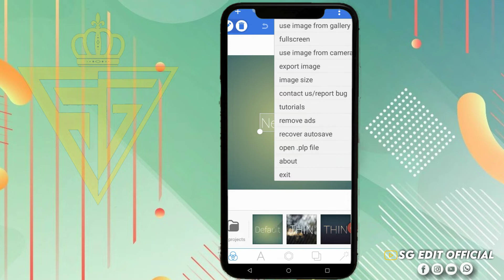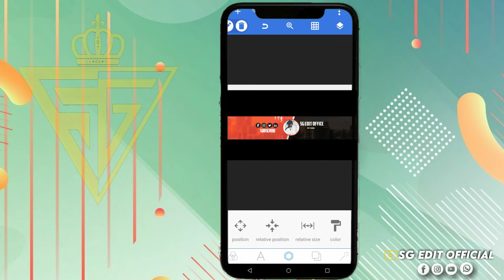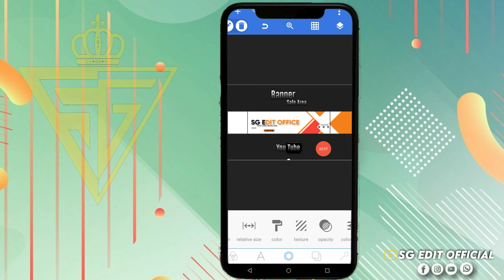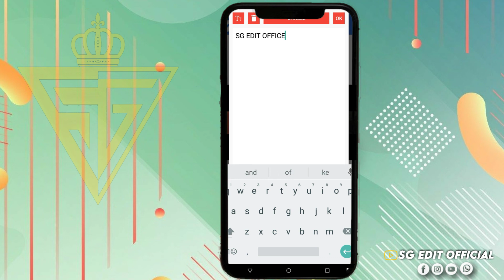Top 5 YouTube Channel Banner Teamplete no Text Android-iOs 2022 || Pixellab YouTub Banner plp file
How to edit | Top 5 YouTube Channel Banner

ST416

Your Quarry-

1. Top 5 YouTube channel banner no text
2. Top youtube banner art without text
3. Best YouTube banner template no text
4. YouTube banner template Pixellab
5. Best youtube banner template without text Pixellab
6. New youtube banner Teamplete no text
7. Professional banner template without text Pixellab
8. Top youtube channel banner template no Text
9. No text YouTube channel banner template